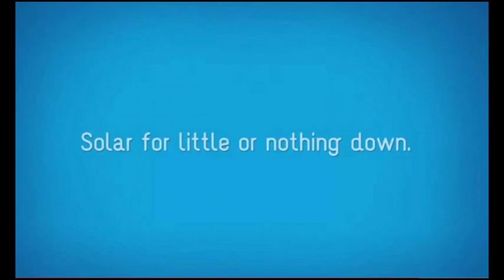"Flaxseed with Soy"